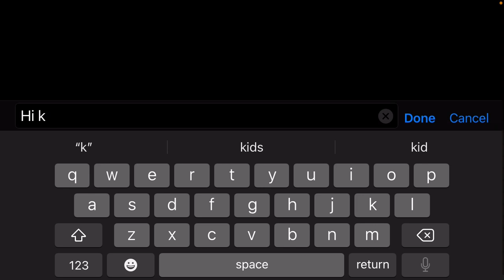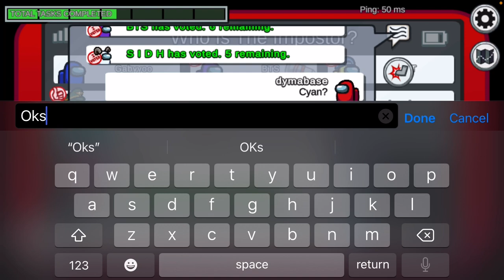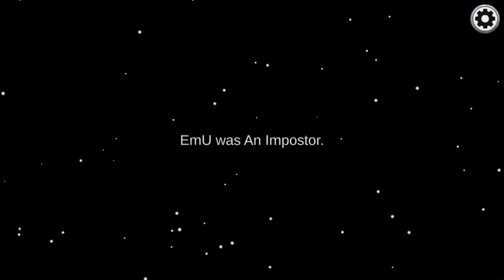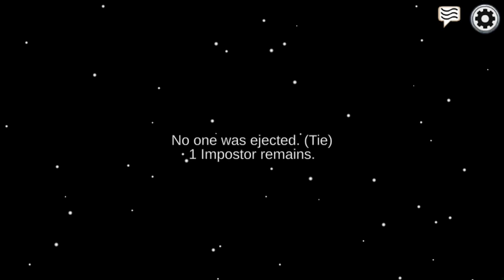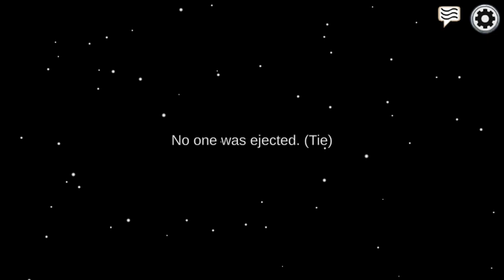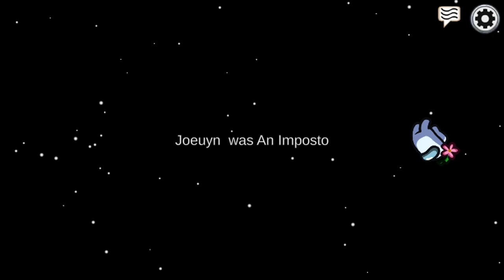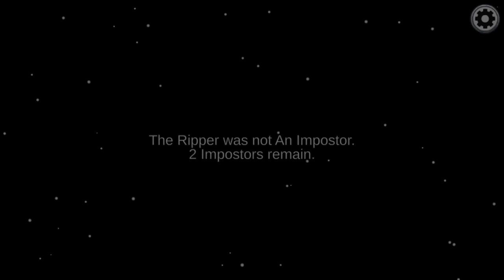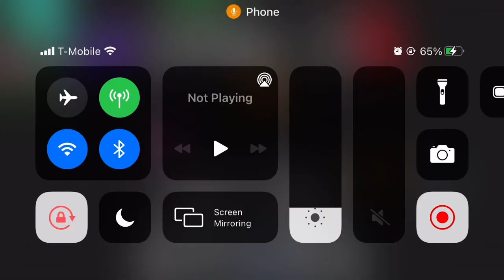💕 Among Us (iOS) Gameplay/Freeplay ft. Gabbyyoo | DQP Gaming | DPGH4EVER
DQP Gaming | DPGH4EVER
Among Us (iOS) Gameplay/Freeplay ft. Gabbyyoo

Focus on Spectral Gaming series by joining its subreddit (this also tells me which series are popular):

▼Channel Info▼

DYMABASE is a YouTube channel and brand created by David Q. Pham (DQP). DPGH4EVER is a series made by a Vietnamese-Mexican interracial couple, David Q. Pham (DQP) and Gabriela Hernandez-Ramirez (GHR). We provide viewers with pranks, vlogs, storytime, educational content, and videos relating to KPOP songs to entertain them. Outside of YouTube, I am a real estate agent licensed in the states of Oregon and Washington. Hire me and get cash-backs!